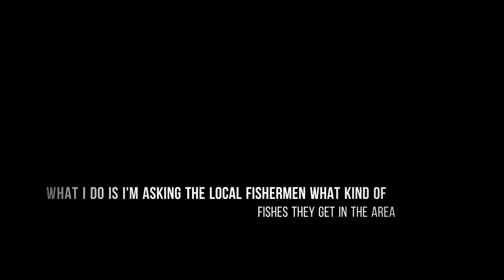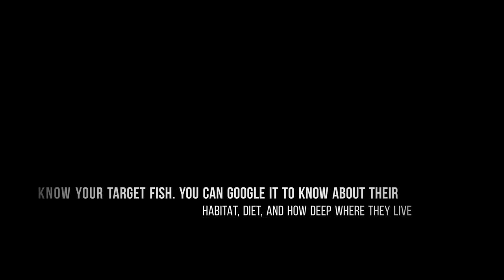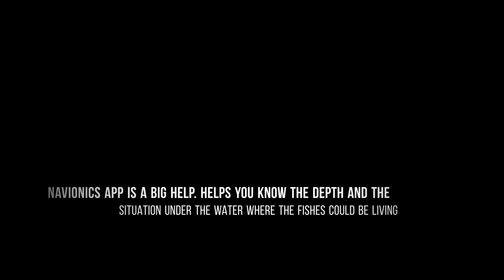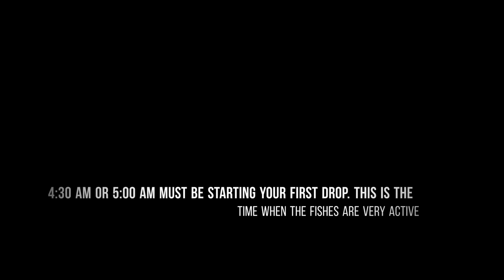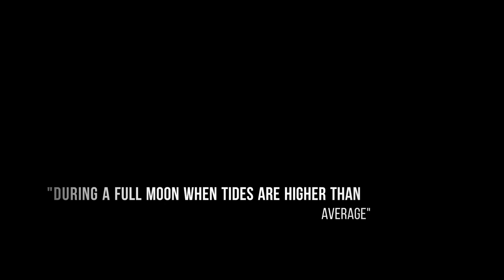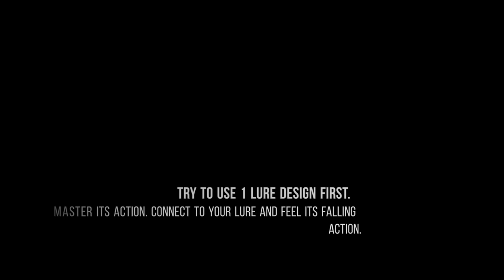Pointers on how to improve your catch in every fishing adventure | Strategy to catch more fish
Watch this before you go fishing.
Vertical jigging tips